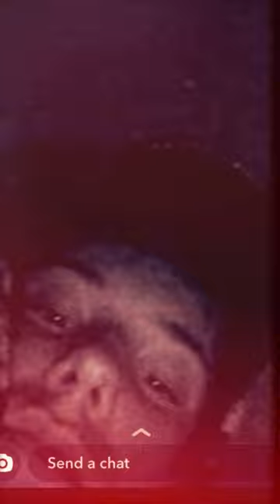Remembering Devan Selvey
@Magisto Remembering Devan Selvey. Your death will not be in vain and we will be the voice needed to make that change.